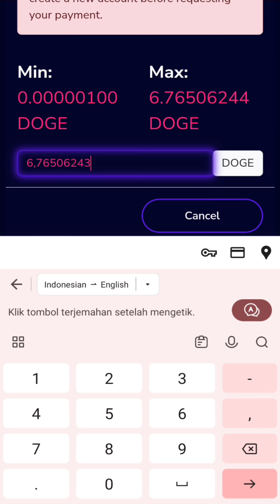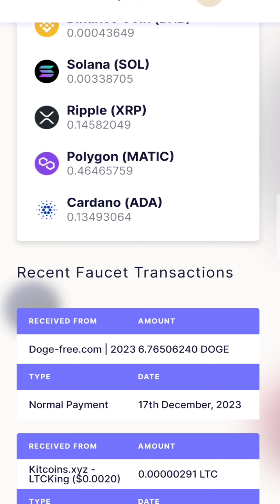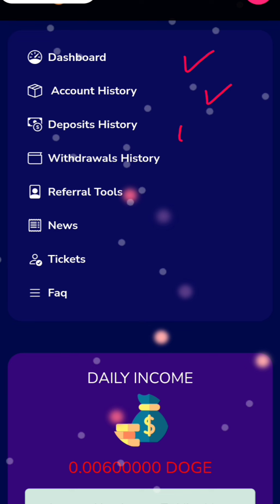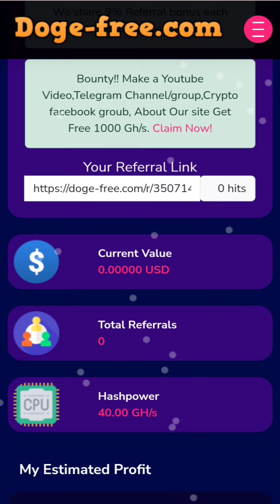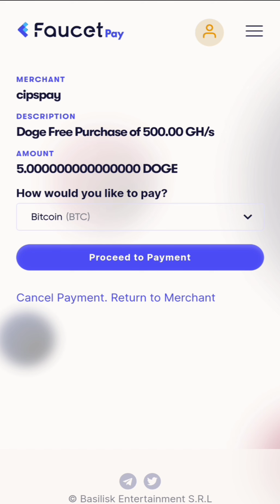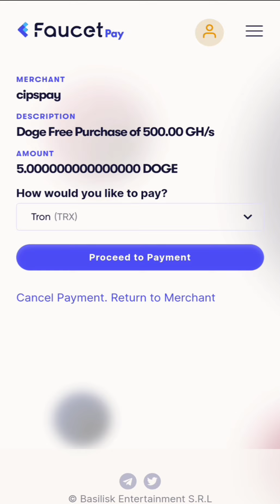MASIH LEGIT BANG‼️MINING DOGECOIN GRATIS TANPA DEPOSIT